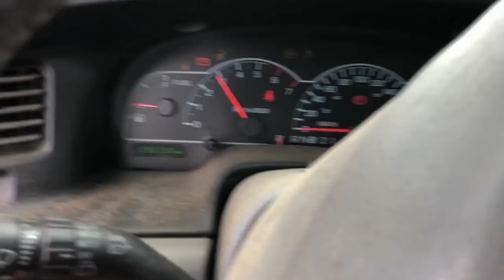FORD Van FELL APART!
Taking all the cars back to the scrap yard and ended up with a Ford mini van! The thing is so fast! But held together by rust!

AUX LED Light Bars

Send Mail To:

N0M2P0

Justin - @JustinBueckert25
Brad - @BradMc9
Emily - @E.ms_95
Jason - @JasonLeBlanc
Matt - @MattMcguire450
Matt - @Trudgehammer
Brett - @BrettHellyer
Billy - @Six.Twenty.Four
Geoff -@ GeoffreyTuer
Jeff - @JeffWhaling
Kassie - @KassieBoone79
Sean - @HTWshine
TEAMLTD - @teamltd
LimeNine - @limenine

FORD Van FELL APART! | Mark Freeman #408